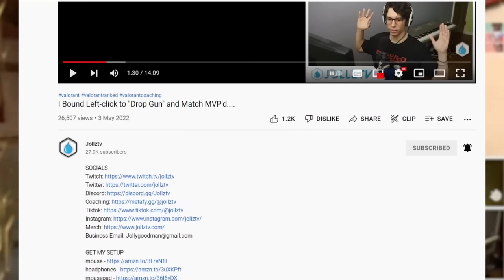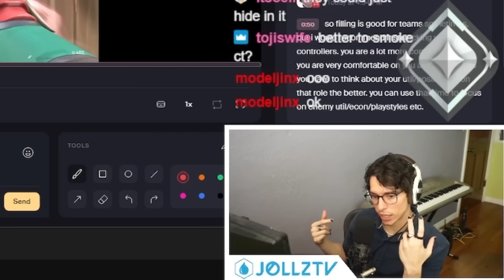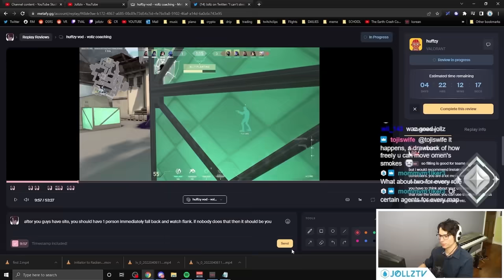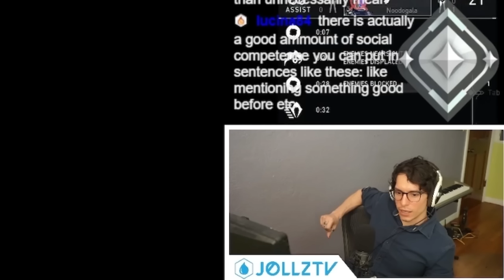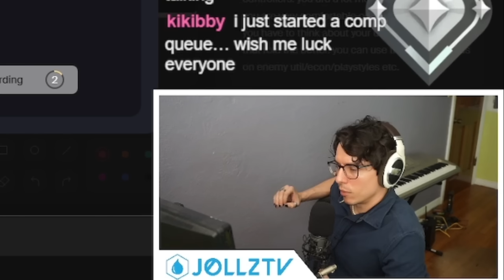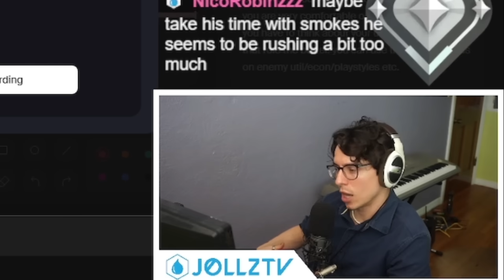RADIANT COACHING: STOP SMOKING LIKE THIS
SOCIALS